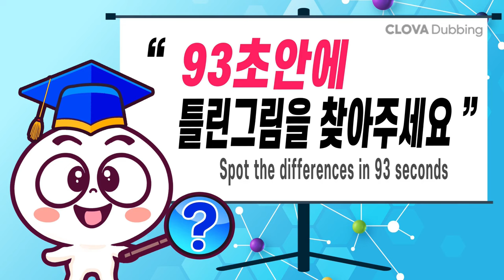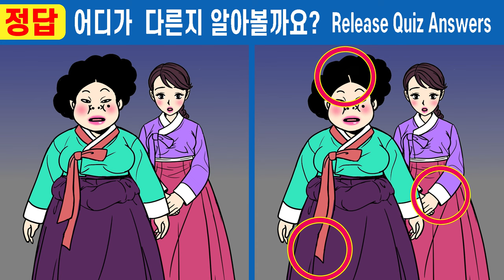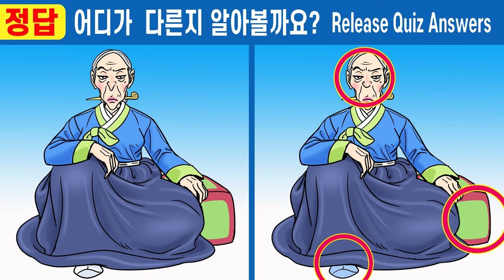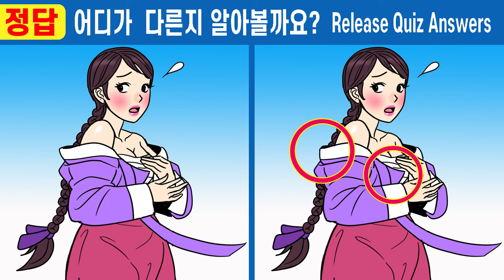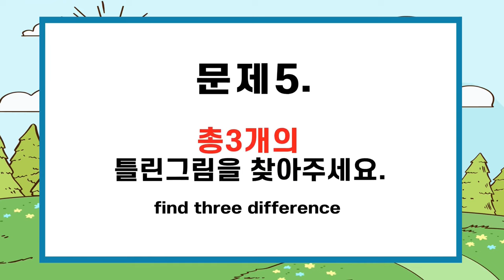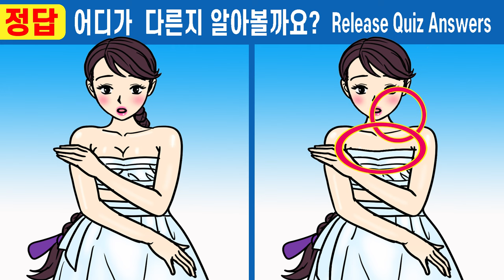#566【틀린그림찾기/치매예방】😱다 틀린다면 99.9% 두뇌 노화 심각!!ㅣ매일 한번씩 하면 나도 기억력 UP【두뇌운동퀴즈/기억력훈련】#566(야담) 길을 벗어난 세여인 16화